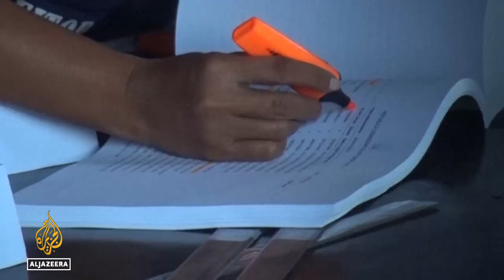East Timor votes: Resistance-era heroes are frontrunners for PM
Polls have closed in East Timor, with two freedom fighters seen as the frontrunners for prime minister.
Xanana Gusmao and Mari Alkatiri are resistance-era heroes in Southeast Asia's youngest democracy.

Al Jazeera’s Sarah Clarke reports more.